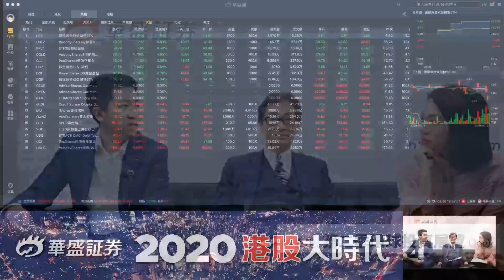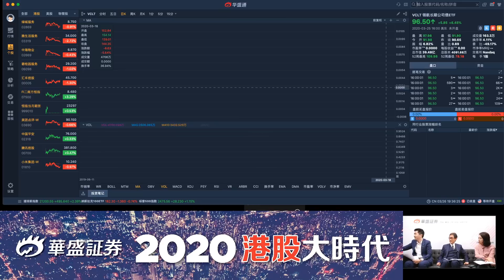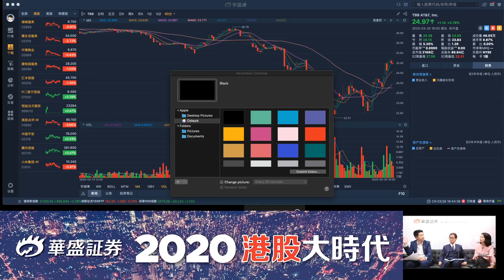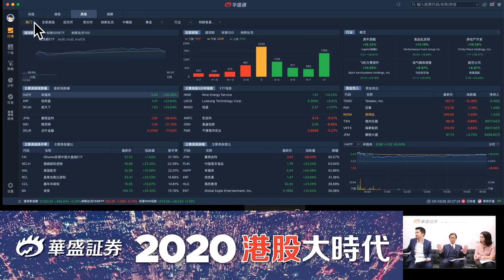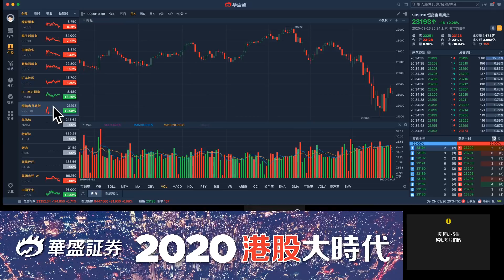【郭思治 X 華盛証券】 大市調整之左腳已出，往後或尋右腳？（網上講座）